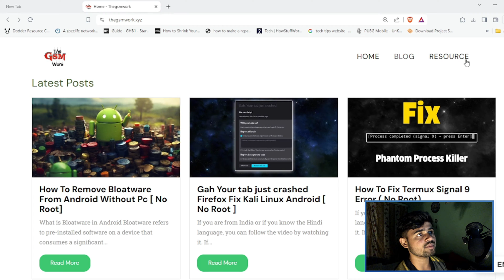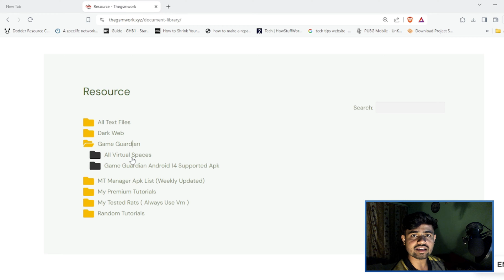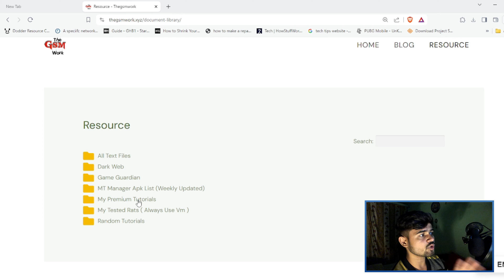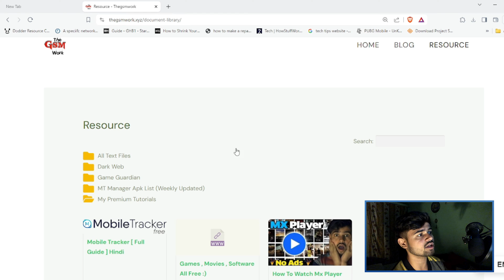Game Guardian All Virtual Spaces In One Place [No Root] 🔥🔥🔥🔥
About This Video:- Game Guardian All Virtual Spaces In One Place [No Root]